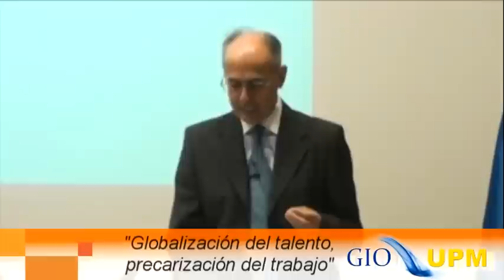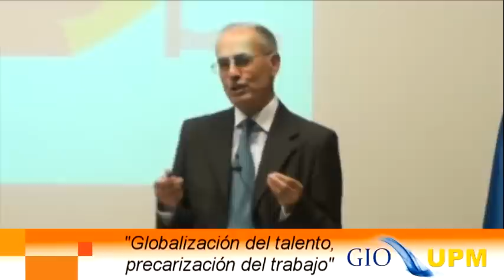Inauguración de la XVIII promoción MBA y de la XIII promoción MDSIC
Acto de inauguración de la XVIII promoción (curso 10-11) del Master en Administración y Dirección de Empresas, y de la XIII promoción (curso 10-11) del Master en Dirección de Sistemas de Información y Comunicación. Se incluye la primera conferencia de ambos programas impartida por LUCIANO BERROCAL MARTÍN (Consultor y catedrático de la Universidad de Bruselas), con el título: "GLOBALIZACIÓN DEL TALENTO, PRECARIZACIÓN DEL TRABAJO".
Autores:
LUCIANO BERROCAL MARTÍN: CONFERENCIA INAUGURAL ERNESTINA MENASALVAS RUÍZ: VICERRECTORA DE DOCTORADO Y POSTGRADO GUILLERMO CISNEROS PÉREZ: DIRECTOR DE LA ETSIT MAR CRIADO FERNÁNDEZ: DIRECTORA DE LOS PROGRAMAS MASTER JOSE LUIS MARTÍN NÚÑEZ: COORDINADOR GENERAL DE LOS PROGRAMAS MASTER